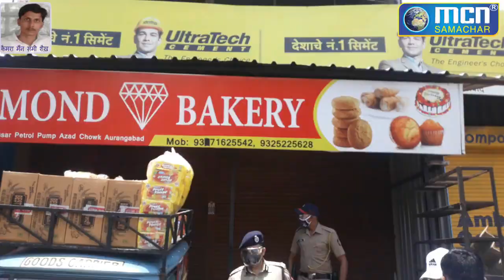जिलाधिकारी तथा पोलिस आयुक्त ने रोशन गेट से आज़ाद चौक की दुकानों पर की करवाई- MCN Live News